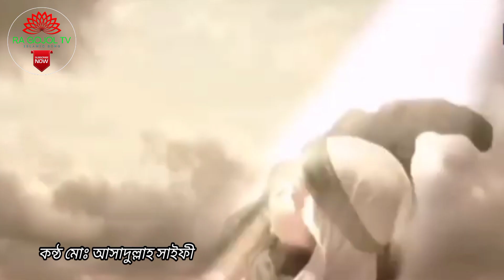কারবালার গজল। Muje kufa walo, মুঝে কুফা ওয়ালো। Md Asadullah saifi, New gojol 2023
মুঝে কোফা ওয়ালো  । চমৎকার সুরে কলিজা শীতল করা গজল |কষ্টের গজল |বাংলা গজল |New gojol

গজল :- মুঝে কোফা ওয়ালো
Song  :- muje kufa walo

লেখোক :-
Artist :-

রেকর্ডিং :- মোঃ আসাদুল্লাহ সাইফি
Recording :- Md Asadullah saifi

এডিটিং  :- মোঃ আসাদুল্লাহ সাইফি
Editing :- Md Asadullah saifi

ঠিকানাঃ
জেলা = ভোলা
থানা = বোরহানউদ্দিন
পোস্ট অফিস = তালুকদার বাড়ি
গ্রাম = দেউলা ২নং ওয়ার্ড